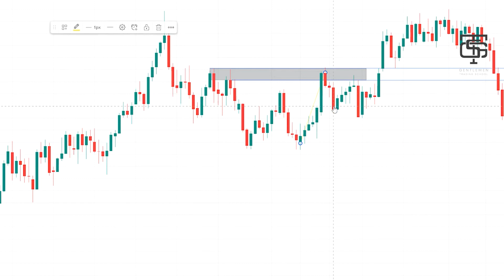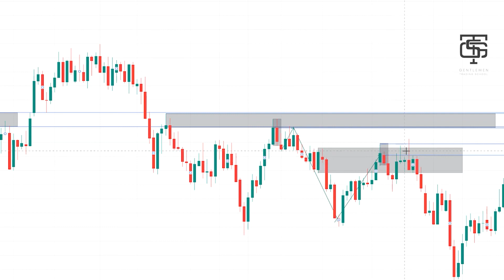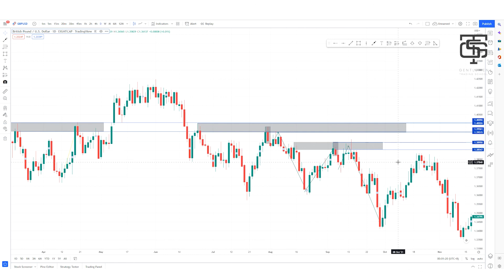Hail Mary Trading Setup #9: The Hail Mary Supply Zone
JOIN MY MASTERCLASS NOW! 👇🏼

When you're looking for a SELL, you need to understand what is a supply zone and know how to mark the Hail Mary Supply Zone.

Watch to see how to find the best entry to sell!